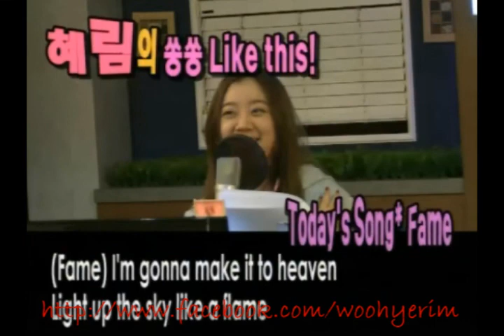23102013 Wonder Girls Lim on English Go! Go! 1/2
Credit: EBS English Go! Go!